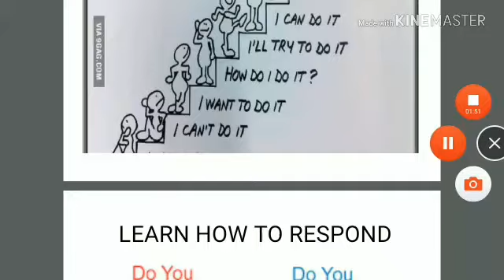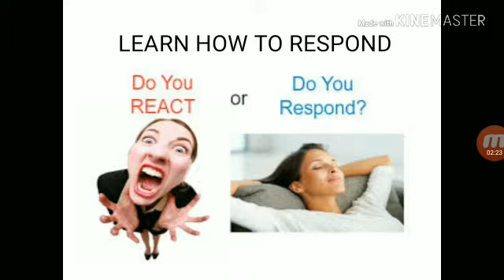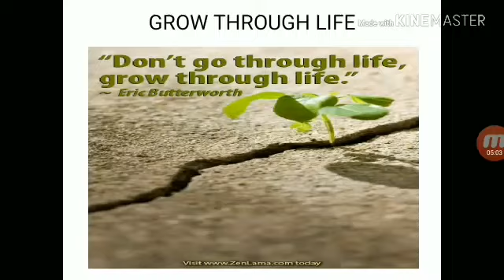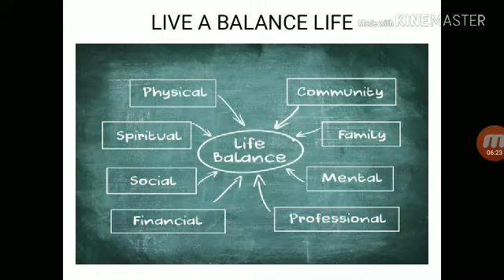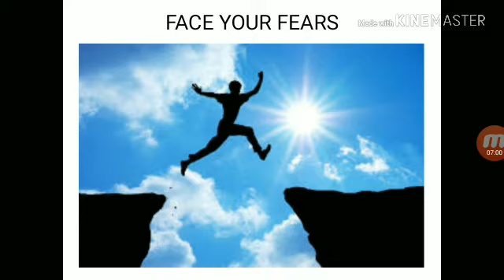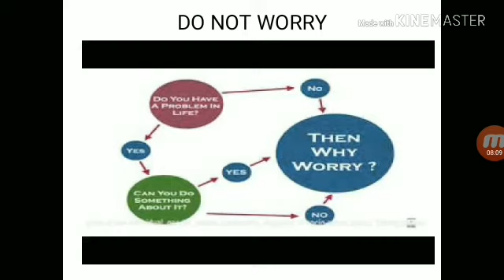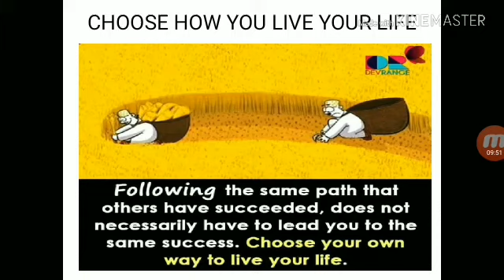Ten golden rule of life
It explains  summary  of secret  of life